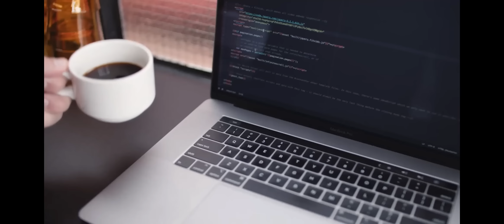TechTime-128: 12 Days of Twitter-Mess Song | Are Ransomware Groups Doing Good? | Airdate: 11-22-22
Join us on TechTime Radio with Nathan Mumm, the show that makes you go "Hummmm" Technology news of the week for November 20th – 26th, 2022.

Today on TechTime with Nathan Mumm, Cryptocurrency exchange FTX owes more than US$3.1 billion as a meat product grown in a lab has been cleared for human consumption. Drones are falling from the sky, and tax season is around the corner but don't fear, META has been tracking your taxes for a few years now. Are Ransomware groups doing good? Nick Espinosa joins the show to talk about this for a holiday sit down. Finally, do your top 5-holiday movies sync with Mike's or Nathan's? The guys share their top 5 holiday movies and the 12 Days of Twitter-Mess, a special holiday sing-along song from TechTime Radio.

Episode 128: Starts at 1:35
--- [Now on Today's Show]: Starts at 3:06
--- [Top Stories in The First Five Minutes]: Starts at 4:34

• Cryptocurrency exchange FTX owes more than US$3.1 billion to its 50 largest creditors.
• A drone show in Perth, Australia, didn’t quite go according to plan after a number of the flying machines fell out of the sky and crashed into the water during the performance.
• A meat product grown in a lab has been cleared for human consumption for the first time.
• Tax season is around the corner but don't fear. Meta has been tracking your taxes for a few years now if you filed with H&R Block and other free services that used Meta Pixel. People's income, filing status, and more extremely sensitive info have been given over to Meta and even some data to Google.

--- [Pick of the Day - Whiskey Tasting Reveal]: Starts at 18:08
Fighting Cock Bourbon | 103 Proof |$19.95

--- [Ask the Expert with Nick Espinosa] : Starts at 20:13
Nick Espinosa joins the Thanksgiving episode to share a few positive stories in the hacker world.

--- [This Week in Technology]: Starts at 34:08
November 22, 1995 - Toy Story Changes the Movies

Walt Disney Pictures releases the Pixar Animation Studios production Toy Story, the first major motion picture that is created completely by computer-generated animation. A breakthrough film, Toy Story set the standard for all future computer-animated films to follow and catapulted Pixar into a household name.

--- [Marc's Mumble Whiskey Details]: Starts at 36:51

--- [What we Found on the Web]: Starts at 38:55
Mike and I have each picked our Top 5 Holiday Movies
--- [Twelve Days of Twitter's Mess]: Starts at 44:40
--- [Technology Fail of the Week]: Starts at 49:11
This week's "fail" comes to us from Mark Zuckerberg. Mark Zuckerberg is the man behind Facebook/Meta and yet very strangely on November 8, his profile got disabled.

--- [Mike's Mesmerizing Moment brought to us by StoriCoffee®]: Starts at 50:10

--- [Pick of the Day]: Starts at 53:17
Mike: Thumbs Up
Nathan: Thumbs Up